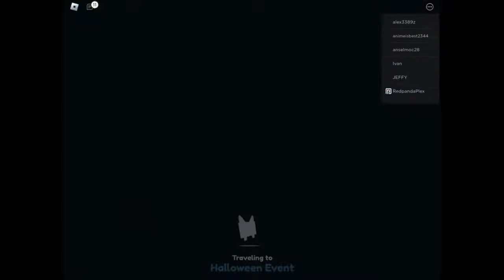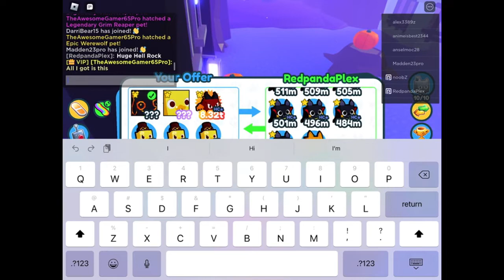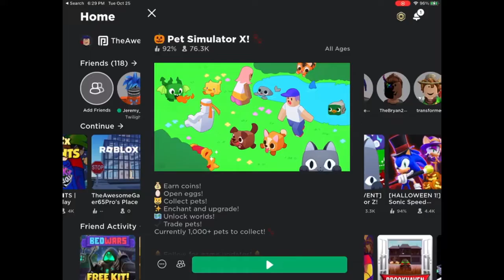Trying To Get Good Pets On Pet Simulator X